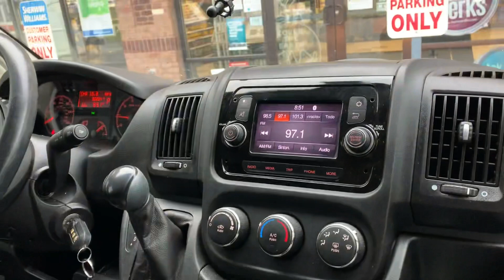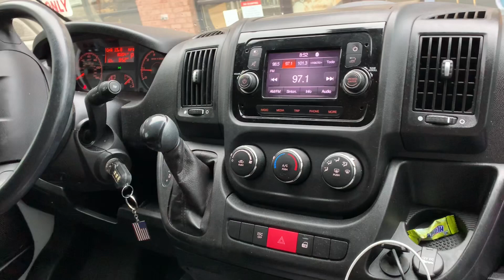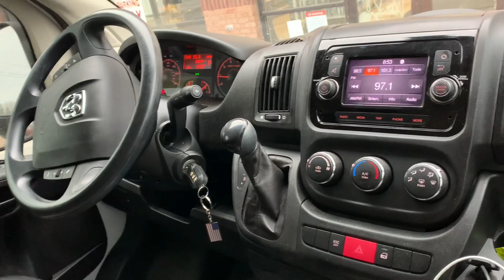Para las ciegas 4+4 judicitavlogs#